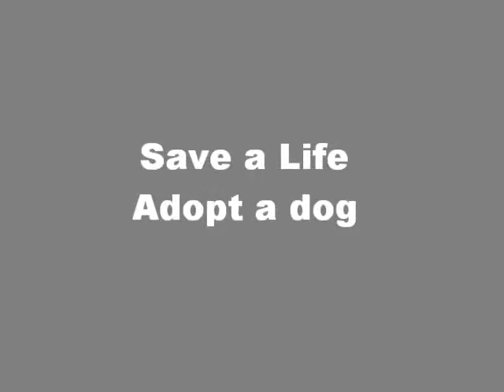Save a Life